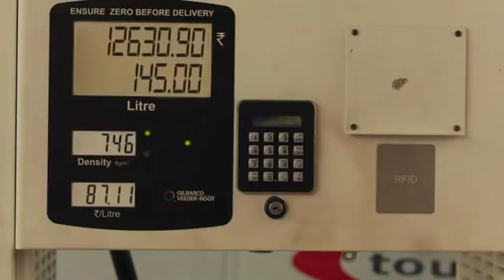கையெடுத்து வணங்குவோம் லாரி ஓட்டுனர்களை...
லாரி ஓட்டுநர்களின் விலை மதிப்பில்லா உன்னத சேவை